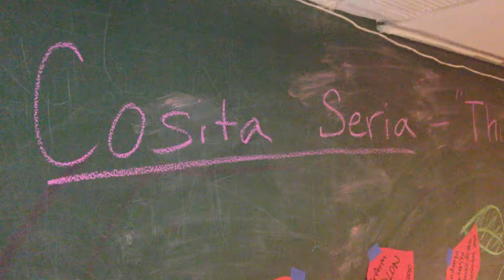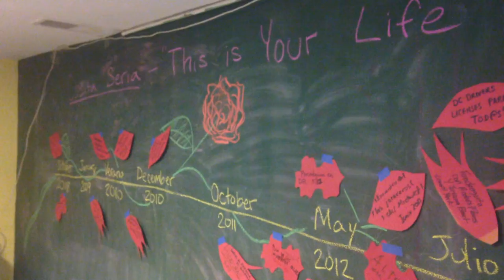Una Historia Visual de Cosita Seria | 2012-2014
Una historia visual del proyecto Cosita Seria en Washington DC. Empezamos con los primeras días del taller en 2008 y terminamos en 2014, hoy en día!
Retiro de Cosita | Washington DC | Sept, 2014